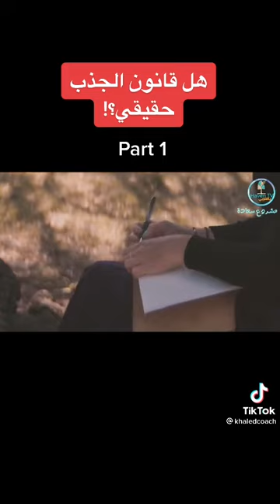هل قانون الجذب حقيقي؟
احبابي انتظروني في فيديو جديد اشرح لكم اكتر✨